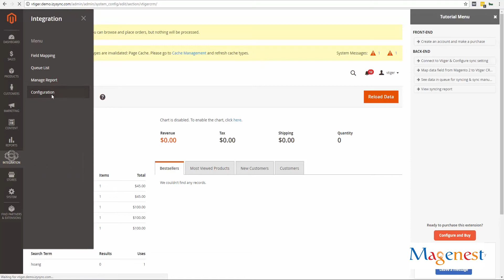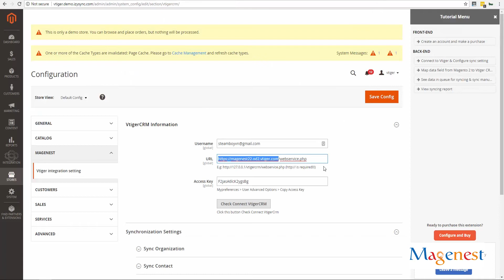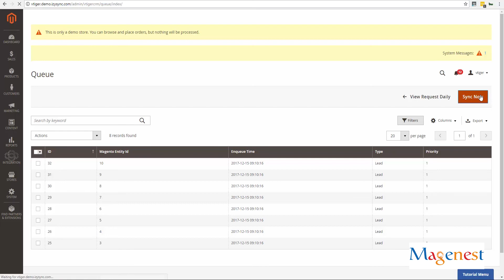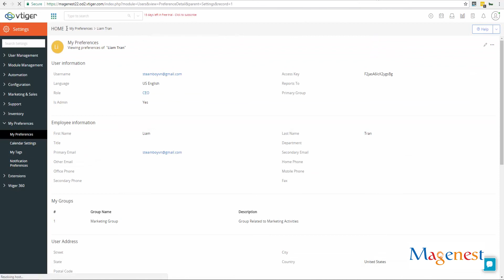Magento 2 Vtiger 7 CRM Integration Configuration Guide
With Magenest Vtiger CRM Connector for Magento 2, you will save hundreds of hour importing data manually into Vtiger CRM!